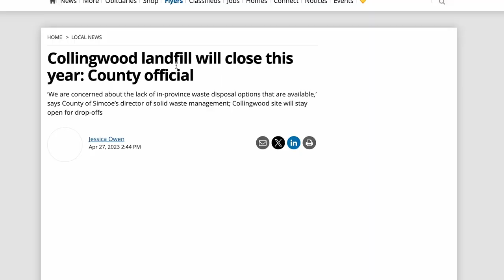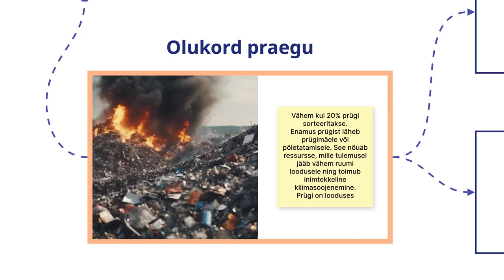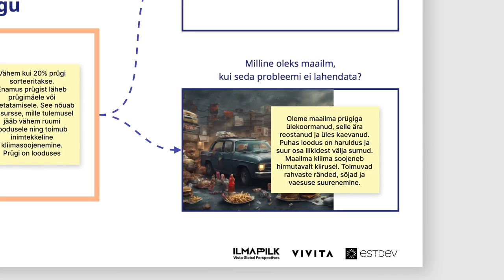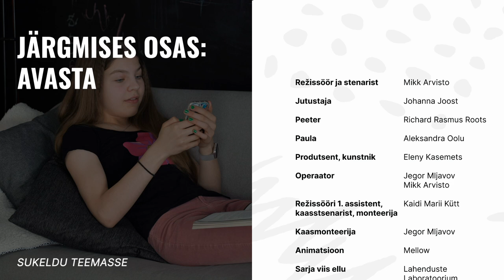ILMAPILK osa 1: Tunneta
"ILMAPILK" on inspireeriv ja lõbus lühisari, mis tutvustab õppematerjale ja viib vaatajad põnevale teekonnale läbi probleemilahendamise kuue sammu: tunneta, avasta, keskendu, kujutle, mängi ja jaga. Igas osas läbivad Peeter ja Paula koos sõpradega samm-sammult läbi disainiprotsessi, et leida loovaid ja praktilisi lahendusi neid puudutavale probleemile.

Tunneta: Peeter ja Paula õpivad tundma probleemi juurpõhjuseid ja süvenevad erinevate vaatenurkade mõistmisse. Nad kogevad, kuidas empaatia ja süvitsi tunnetamine aitavad probleemist paremini aru saada.

Kasutatud muusika: Noah – A song that feels like sweet and pale illusion

, Beethoven – Piano Sonata No.14 (Kuupaistesonaat)